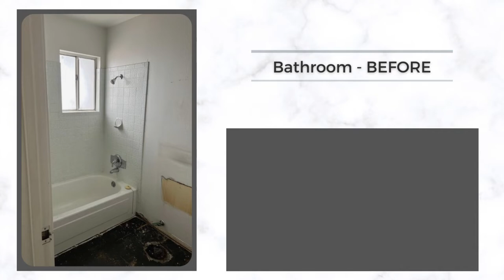BEFORE and AFTER on this Fully Upgraded Henderson, NV Townhome!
Jeff Davenport - S.78477
Team Davenport Realty